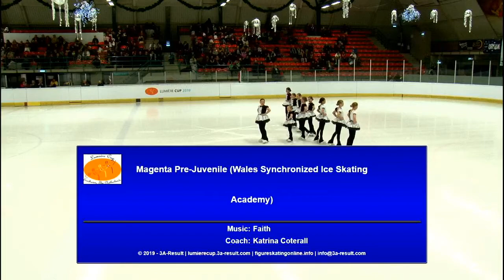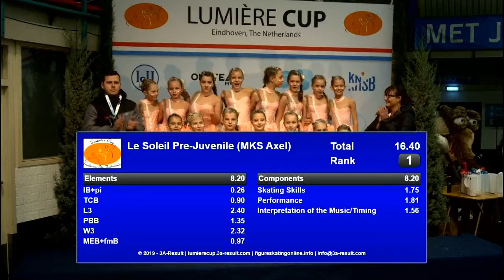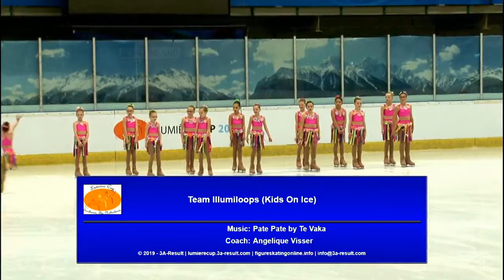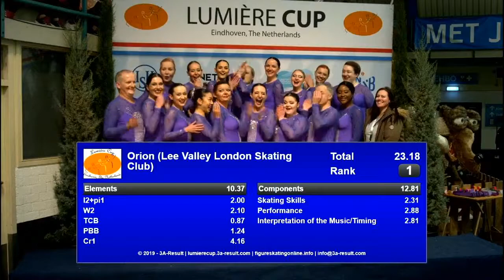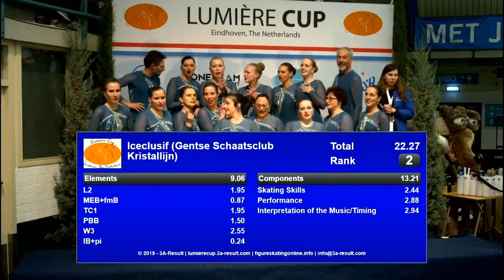201912 Lumiere Cup 2019 Pre-Juvenile and Adult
Lumiere Cup
Kids on Ice
Synchronized Skating
Eindhoven